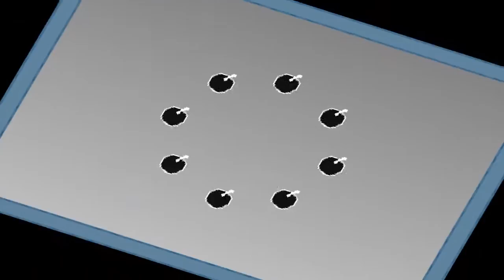I wanna be the Signore - Purple Portal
Most unique and best visually appealing avoidance I have ever played.
Creator: ささのけ